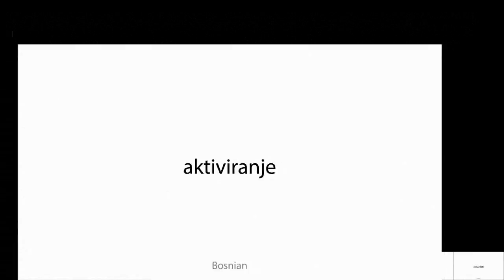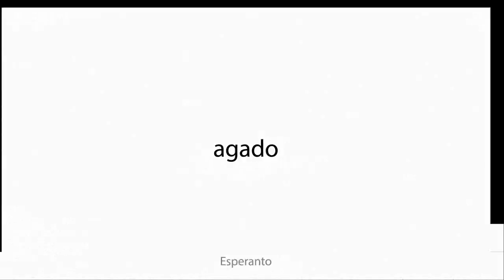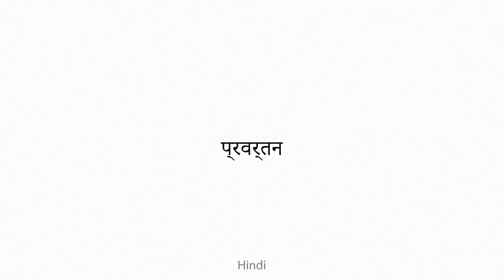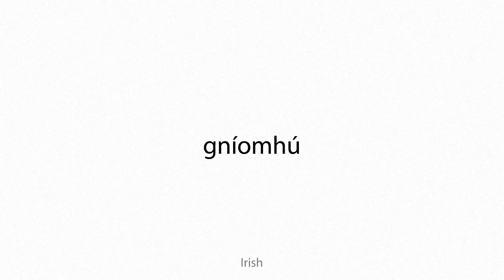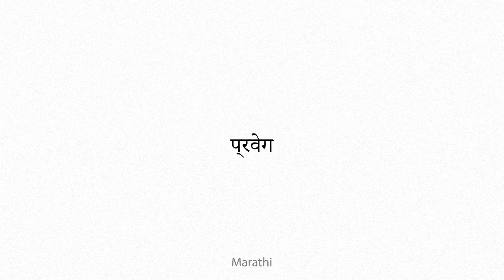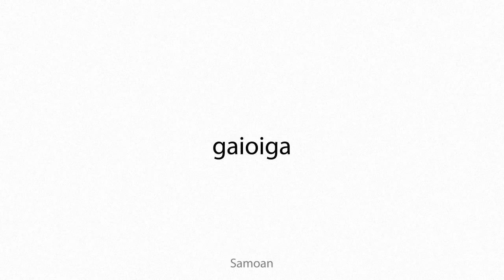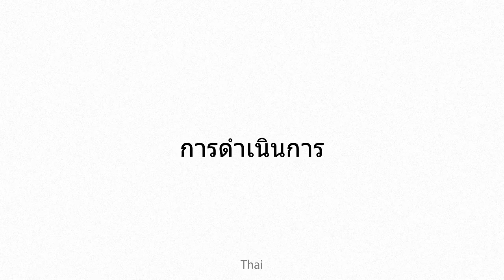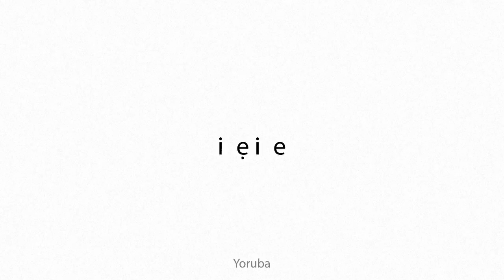actuation Multilingual Translation